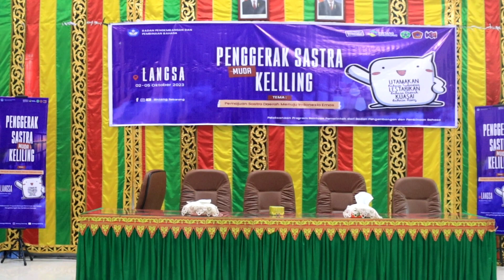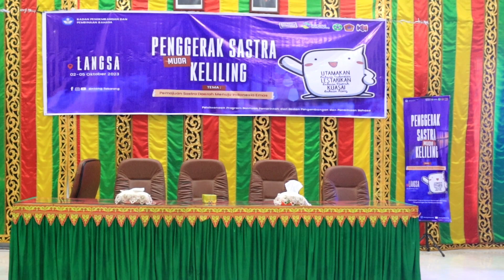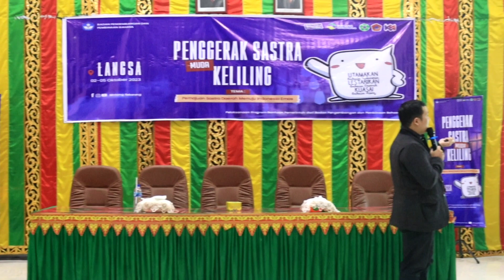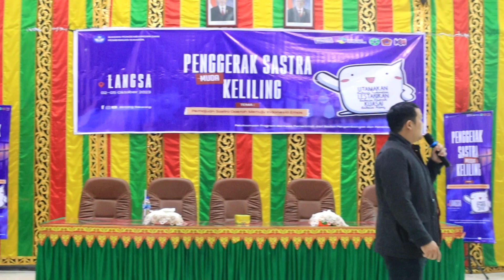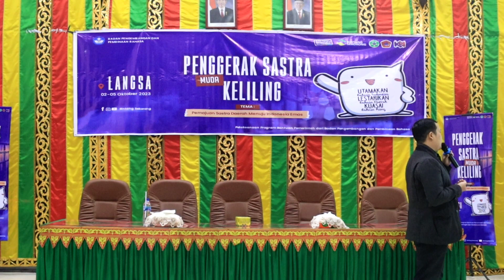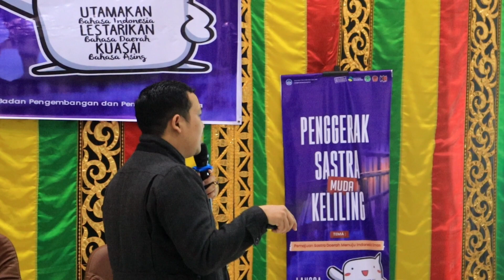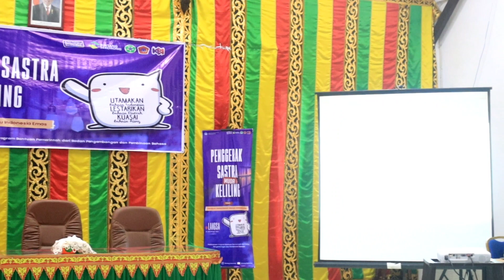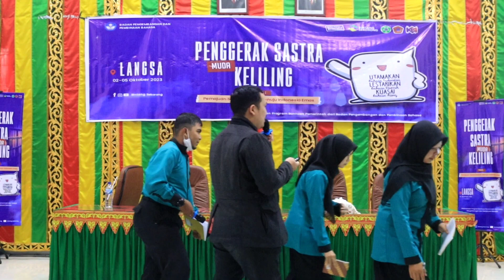CARA MENULIS DAN MEMBACA SASTRA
Kegiatan ini diselenggarakan oleh Bintang Sekorong Muda di Universitas Samudra yang difasilitasi oleh Badan Pengembangan dan Pembinaan Bahasa Kementerian Pendidikan, Kebudayaan, Riset, dan Teknologi.